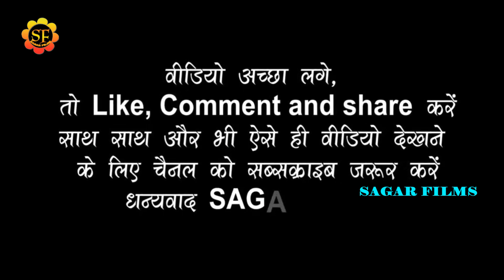Khesari_Lal ने श्रीराम के बिचारधारा के बारे में किया ब्याख्या/पग घुघरू बाध मीरा नाची थी/पानी-पानी/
welcome to sagar films
Album Information
*Album-Khesari_Lal ने श्रीराम के बिचारधारा के बारे में किया ब्याख्या/पग घुघरू बाध मीरा नाची थी/पानी-पानी/
*Song-पग घुघरू बाध मीरा नाची थी
*Singar-Khesari_Lal_yadav
*Lyrics-
*Misuc-राजन सिंह टीम
*audio
*Studio-
*video- Live
*leval-SAGAR FILMS
*Copyright-SAGAR FILMS 2021
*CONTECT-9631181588